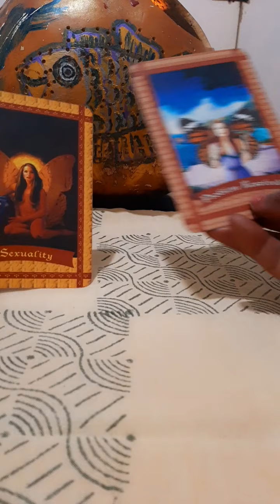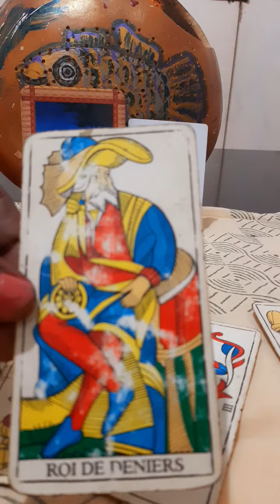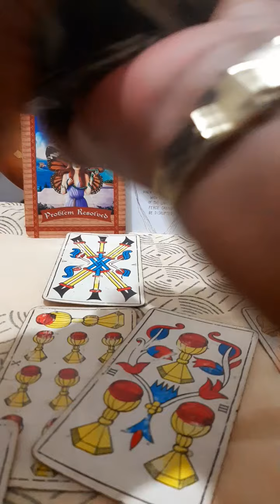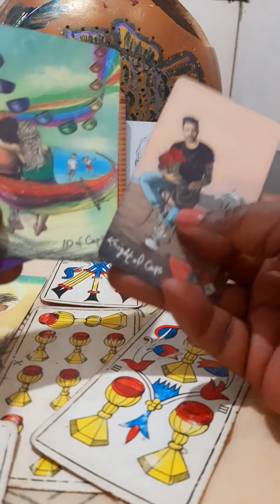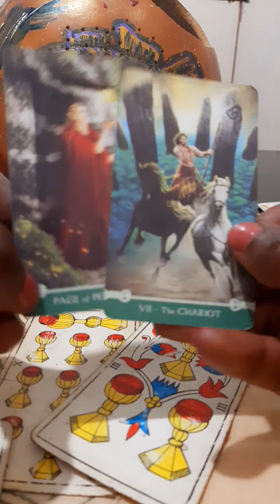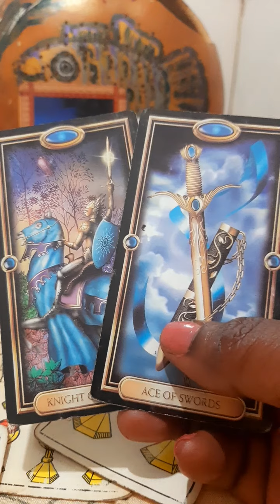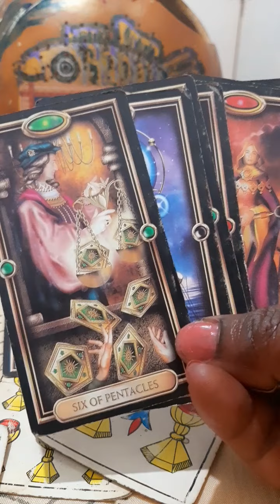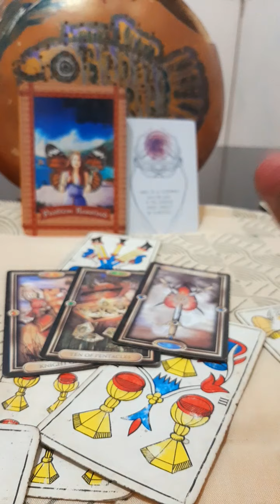Unstoppable! Ain't no cry me a river going on here. Weekly psychic 🔮forecast 10-17 October 2021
So..you got over the heartbreak 💔and they are stressing.

To get a reading from me you have to write down the questions that you want me to answer about your life and future but don't tell me what you have asked till the reading is done.

Facebook: Sunshine Psychic Fortuneteller

Love and light to you my lovelies 💖💛💗